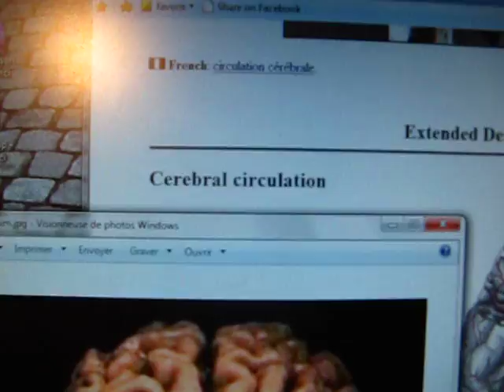Brain : Cerebral circulation.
Making of brain. Painting brain vessels
 Gehirn  Cerveau  Cerebro  Circulation vaisseaux sanguins